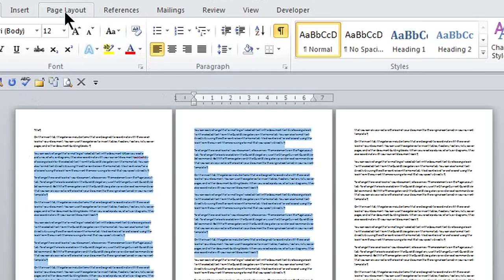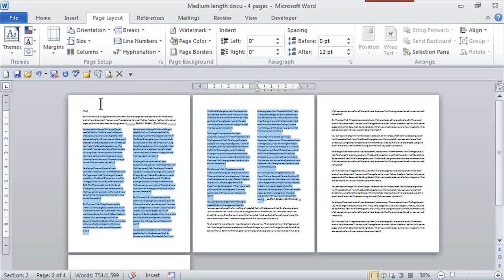How to Make Columns That Run Onto the Next Page : MS Word Skills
Making columns that run from one page to the next is something that you might see in a newspaper. Make columns that run onto the next page with help from a certified career, small business and life coach that helps clients bring out their own strengths in this free video clip.

Series Description: Microsoft Word is one of the most widely used word processors in existence. Find out about Microsoft Word with help from a certified career, small business and life coach that helps clients bring out their own strengths in this free video series.